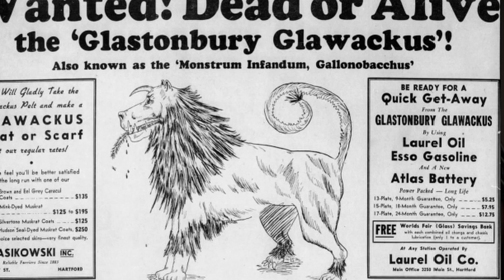Top 4 Urban Legends from CONNECTICUT | Ep. 7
👻 Welcome to Ivonne Plus One Podcast 👻

Episode 7

[0:00] Connecticut

[4:04] The Haunted New London Ledge Lighthouse

[9:40] The Cursed Ghost Town of DudleyTown

[24:30] The Glawackus.

[30:45] Demonic Raggedy Annabelle Doll

[39:35] Spooky Tales: TRUE Stories of the Unexplained.

Thanks!